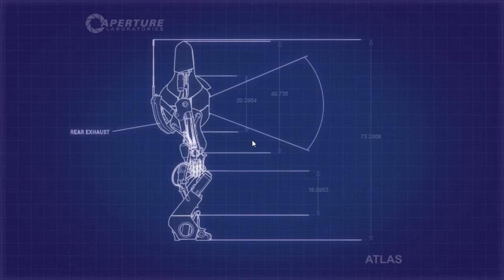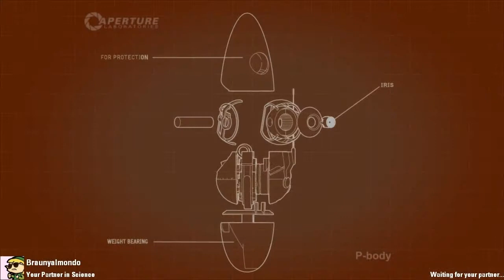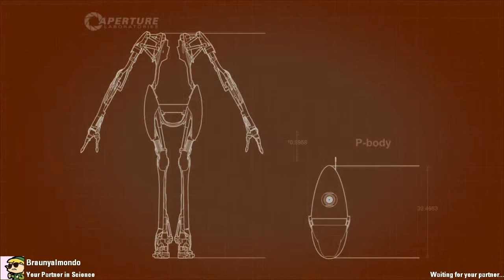Partners'NScience: PORTAL 2 CO-OP -#10- Right Foot Blue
Braunyalmondo and Jahosaphet find the magic trampoline fluid, the quest for digital video discs reaches a conclusion.  Again.